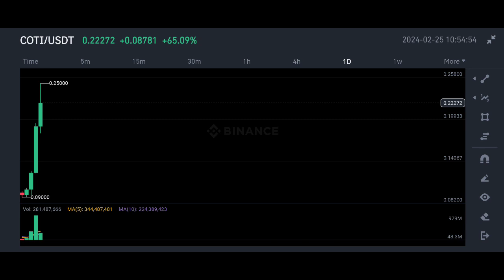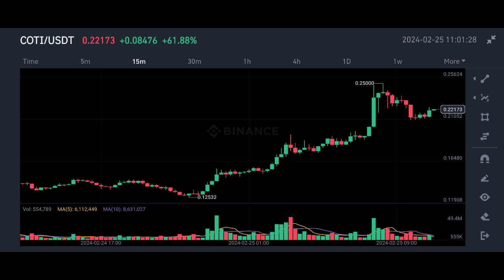Coti Network price prediction | Coti coin price prediction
1) Non-KYC for deposits, trades & withdrawals
2) 40% cheaper trading fees than competitors!!
3) 225x leverage

✅ Spot Trade &
📈  Futures Trade